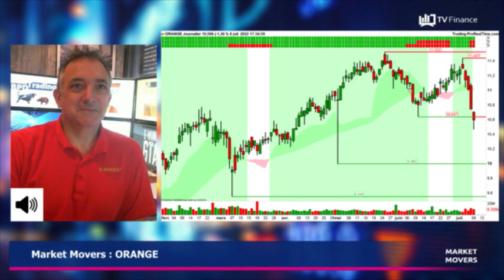ORANGE : Les alertes se multiplient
ORANGE : L’ancien opérateur public des telecoms sort de 4 séances de chute consécutives. Semaine éprouvante, avec plus de 6% de baisse sur le titre. Pourtant sa valeur boursière est bien orientée depuis janvier. Depuis plusieurs séances, les alertes se multiplient. Nuages sur la valeur, donc méfiance à court terme. Une phase de retournement est à craindre. Il faudrait regagner les 10,8€ pour invalider ce signal baissier.